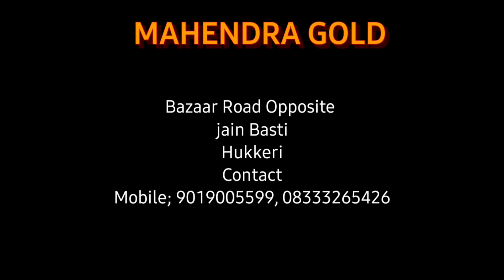ಗುರುವಿನ ಆಶೀರ್ವಾದವಿದ್ದರೆ ಮಾತ್ರ ಅಧಿಕಾರ ಲಭಿಸಲು ಸಾಧ್ಯ-ನ್ಯಾಯವಾದಿ ಕುರಬೇಟ